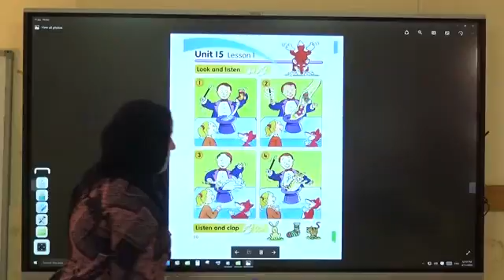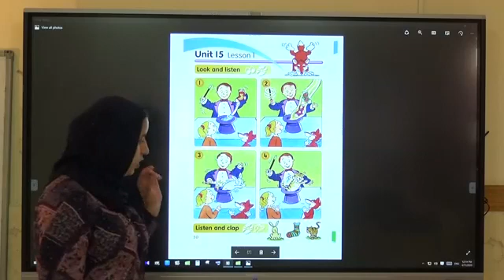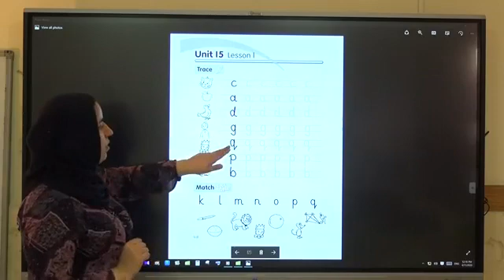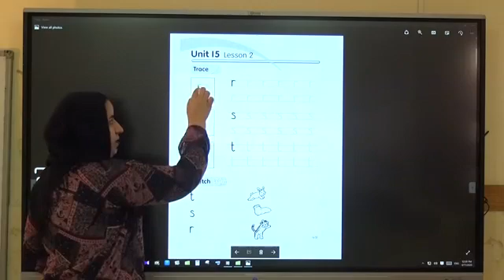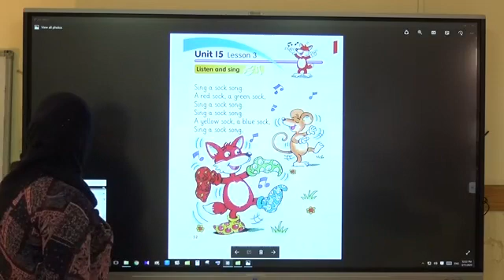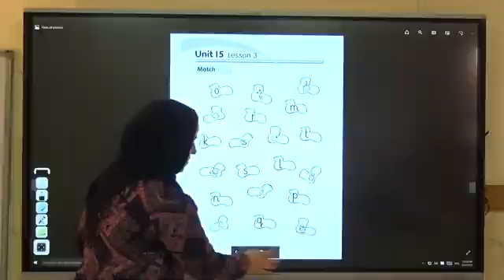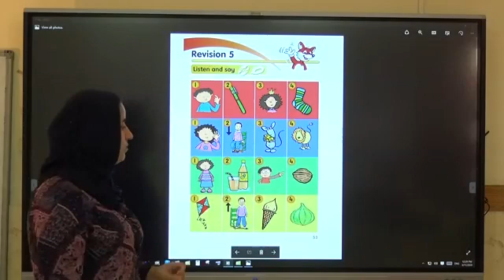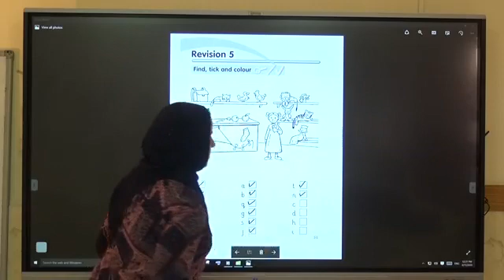( Unit 15 // page 50 )بابةتي ئنكليزي{وةرزي دوي}[پولا ئيكي]